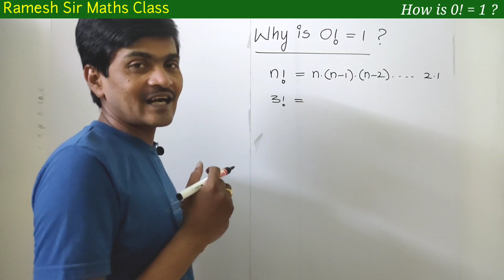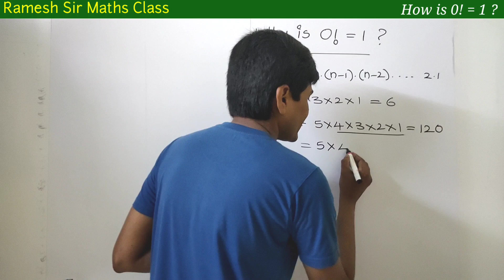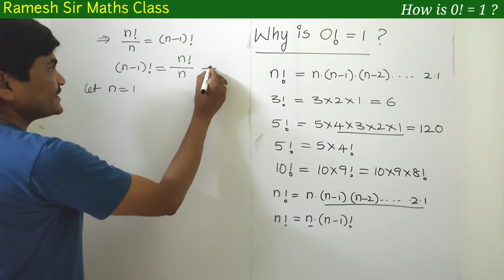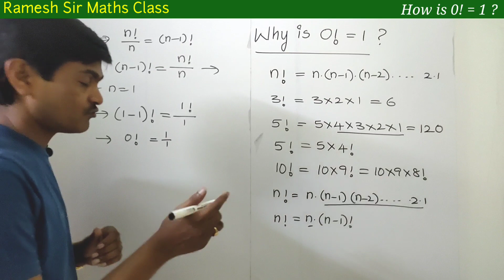Why 0! = 1 I Why Factorial Zero is equals to 1 ? I Factorial Fact I Ramesh Sir Maths I 0! = 1 ?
Hi Everyone !
In this video I Have explained the logic behind the factorial zero equals to 1 ?. I have explained the concept as well as the fact. So watch the video till end and share to your friends.
Odd man out Part-2(Based on Word)
             “Ramesh Sir"